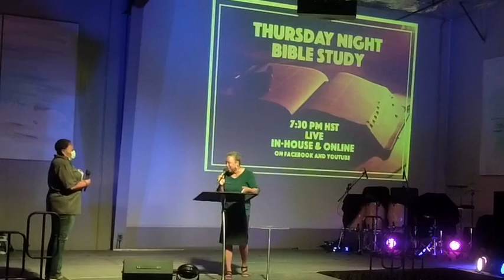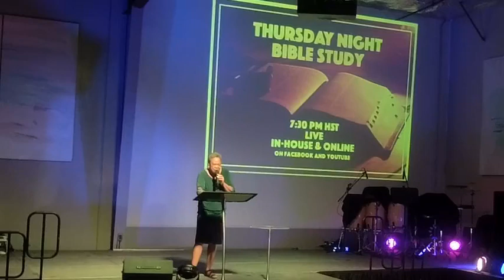"Goodness of God: Days Remembered" Thursday Night Bible Study [10.07.2021]